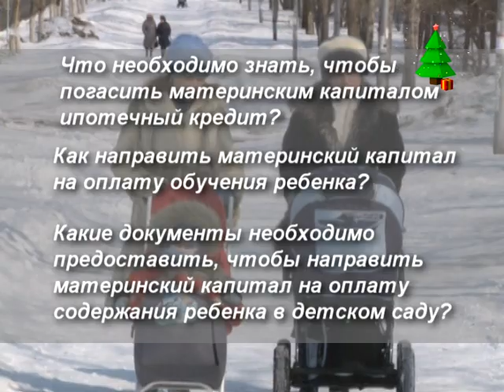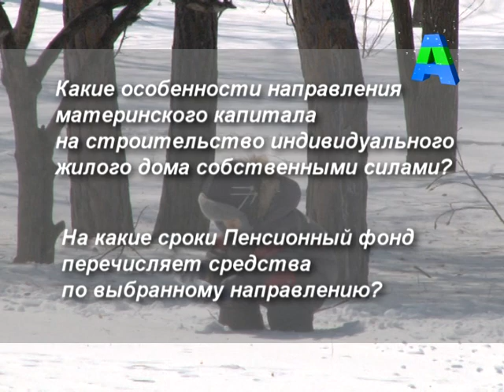ПФР- Материнский капитал 2014